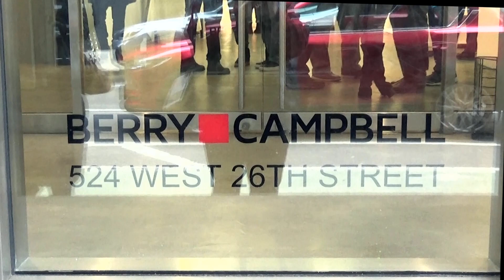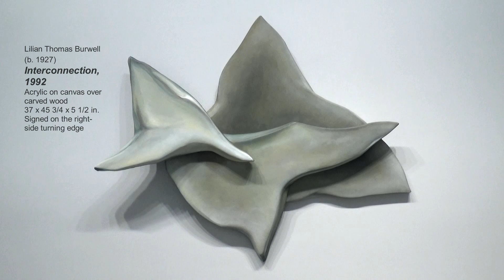Lilian Thomas Burwell - BERRY CAMPBELL GALLERY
Artist: Lilian Thomas Burwell
Exhibition Title: Enfolded
Exhibition Dates: February 9 - March 11, 2023